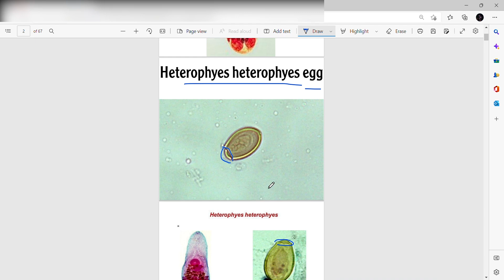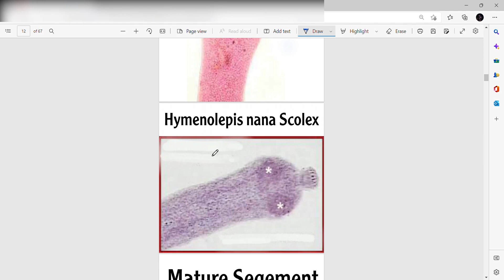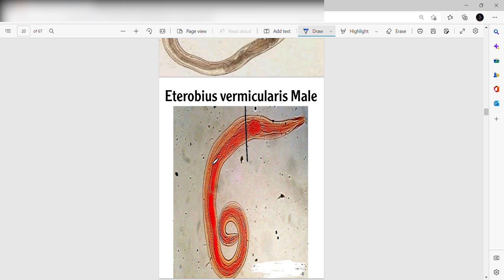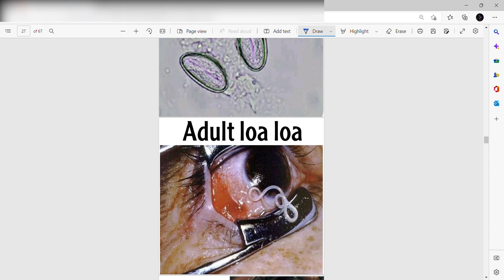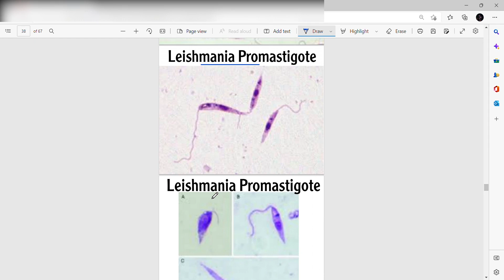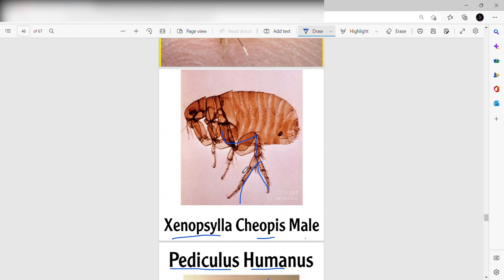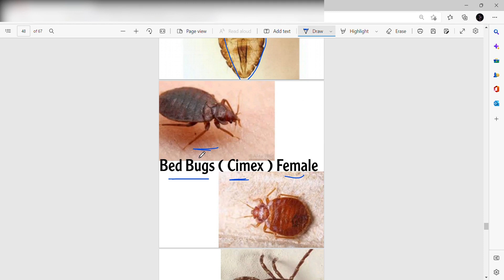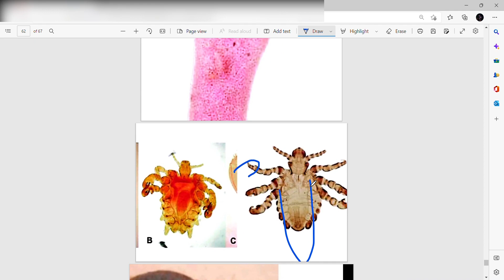بصمجه عملى البارا pmp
بصمجه عملى البارا الموديول الرابع فرقه اولى
لينك الداتا على قناه التليجرام 👇